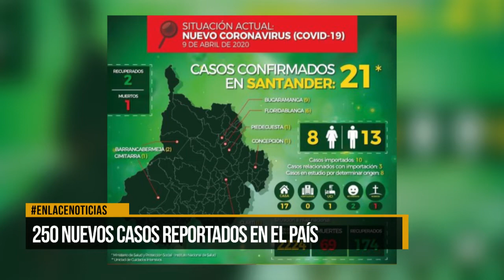250 casos nuevos de covid-19 reportados en Colombia